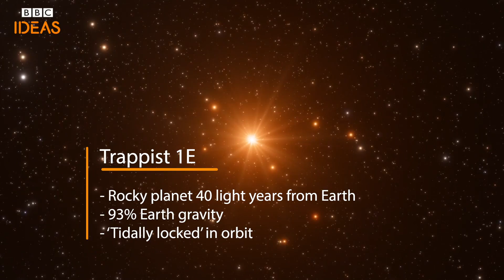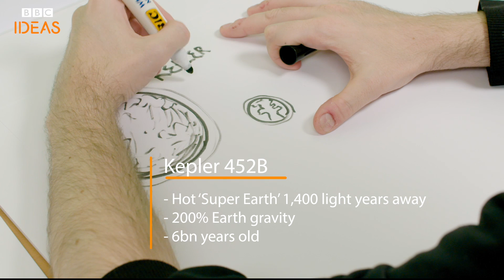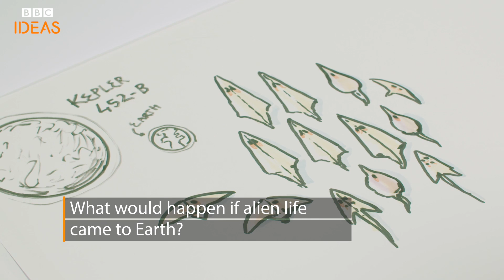What would alien life actually look like? | BBC Ideas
Spock? Predator? The classic humanoid body shape with big eyes? We don't think so. Biologist Adam Hart and illustrator Memo Kosemen combine their skills to predict how natural selection could see alien life evolve on a variety of alien worlds.

Made by ClearStory.

If you enjoyed this video, you might also be interested in MIT quantum astrochemist Clara Sousa-Silva wondering if aliens are already watching us